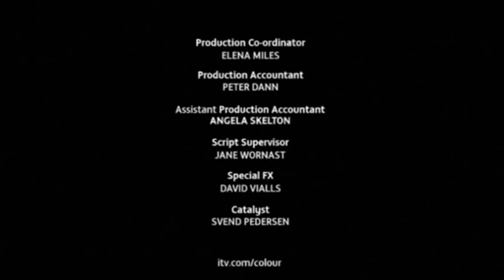The Skype Colour of Money (Episode 1)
Хотите Сыграть И Выиграть Крупную Сумму? То Тогда Вам Сюда
Всем Удачи!!!